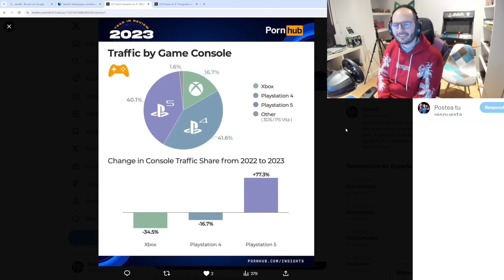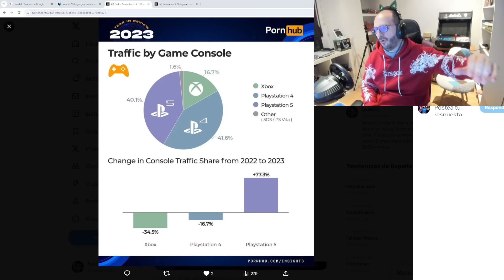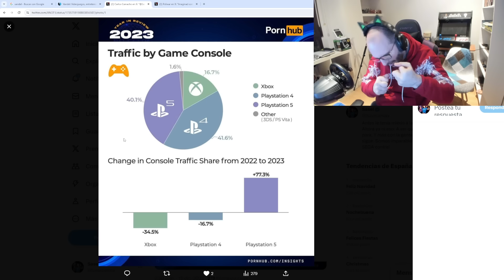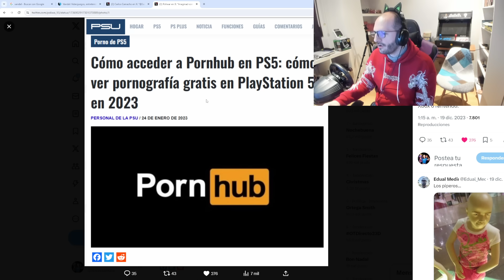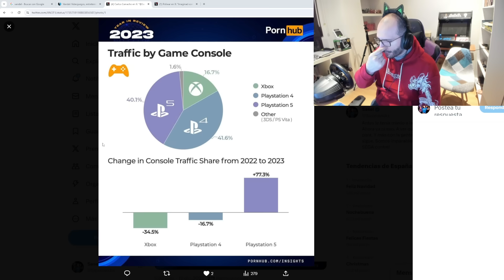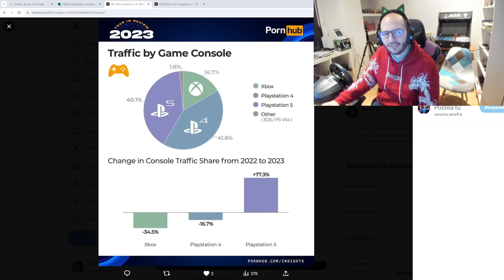PS5 LA CONSOLA DE LOS PAJILLEROS - Sasel